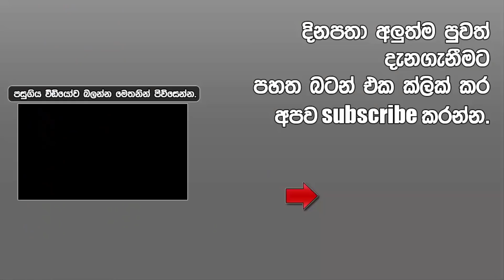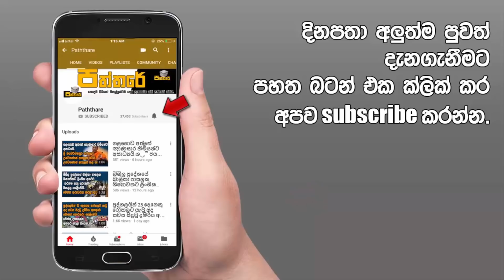මහනුවර හෝටලයක මදුසමය ගත කරන්නට පැමිණි සුරූපී බිරිඳ සැමියාට කල දෙයින් තුෂ්නිම්භූත වෙයි.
මහනුවර හෝටලයක් තුල මදුසමය ගත කරන්නට පැමිණි විවාහක ජෝඩුවකගෙන් අහන්න ලැබුණු අපුරු පුවතක් පිළිබඳව පත්තරේ අපි අද ඔබට කියන්නට හිතුවා.
මේ සිද්දිය පිළිබඳව දැනගන්න වීඩියෝව අවසන් වන තුරුම නරඹන්න.ඔබත් අනිවාර්යෙන්ම පුදුමයට පත්වේවි.